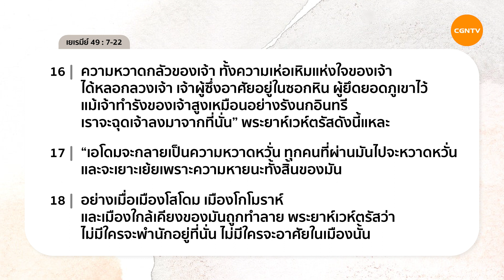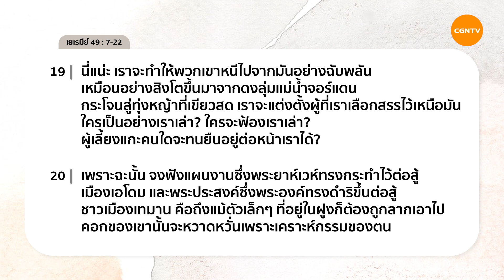18/10/2020 เฝ้าเดี่ยว| เยเรมีย์ 49:7-22 “ เย่อหยิ่งทำลายตนเอง ” | ศจ.ดร.บรรพต เมฆสถาพรกุล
เย่อหยิ่งทำลายตนเอง

ความเย่อหยิ่ง คือ ความบาปอย่างหนึ่ง ความเย่อหยิ่งทำให้หลงไปกับความเข้มแข็งมั่นคงในตนเอง ทำให้เราตกอยู่ในความผิดบาปได้ง่าย จนไม่พึ่งพระเจ้า ถ้าหากเรายังไม่ออกห่างจากความเย่อหยิ่งที่เรามีในตอนนี้...วันหนึ่งพระเจ้าจะทำลายความเย่อหยิ่งของเรา!

มาร่วมเฝ้าเดี่ยวด้วยกันในรายการ Living Life กับ ศจ.ดร.บรรพต เมฆสถาพรกุล ในพระธรรม เยเรมีย์บทที่ 49 ข้อ 7 ถึง 22